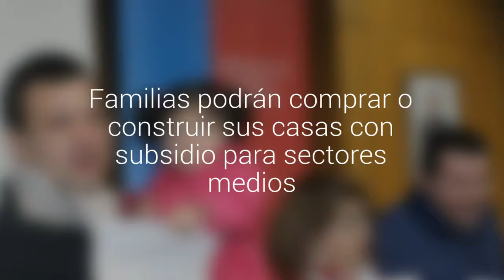Familias podrán comprar o construir sus casas con subsidio para sectores medios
Fueron 93 grupos familiares de Puerto Montt los beneficiados con este aporte estatal. Va entre los 9 y los 13 millones para una vivienda que no supere las 2 mil UF.